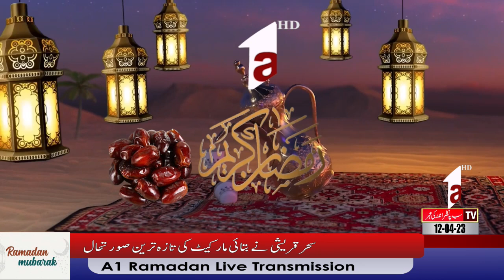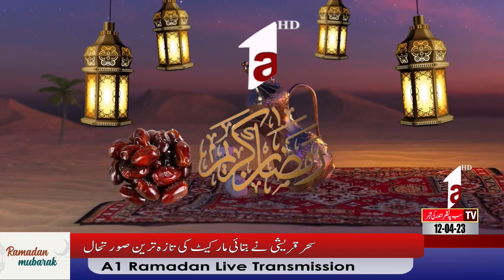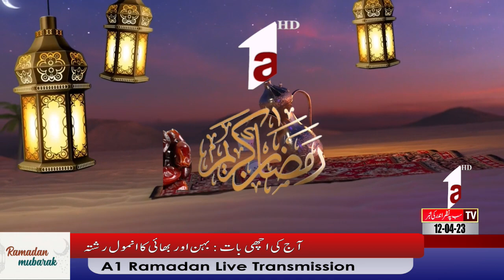A1 Ramzan | Tabbasum Riaz Ranjha And Adeel Mumtaz | 12 April 2023